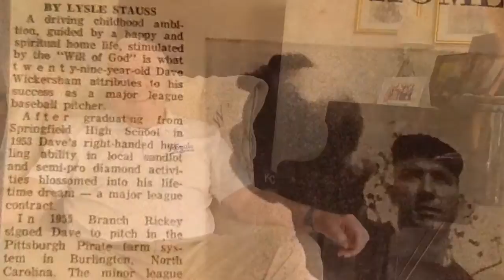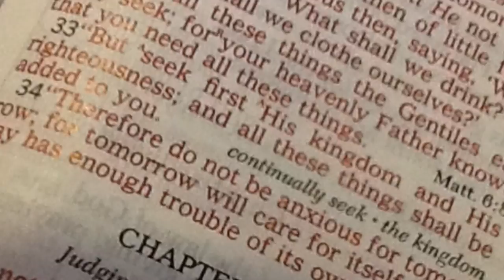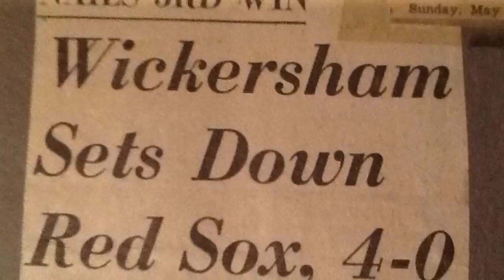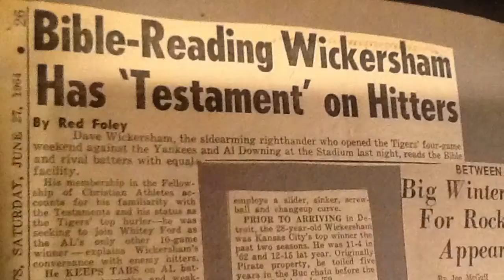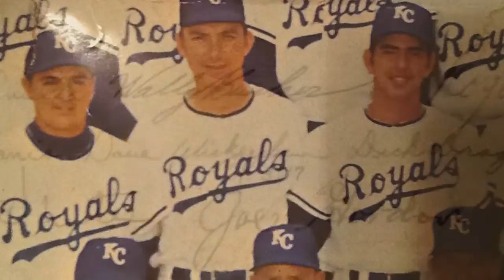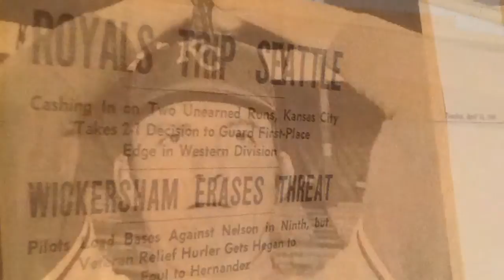Dave Wickersham 80th!